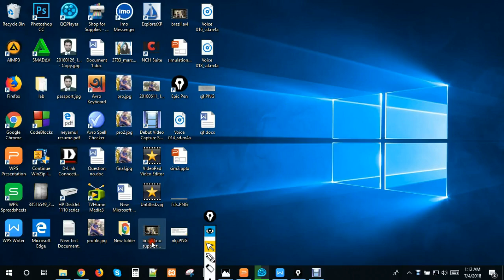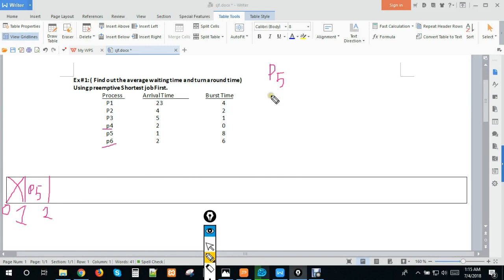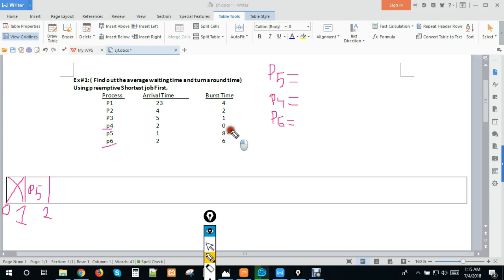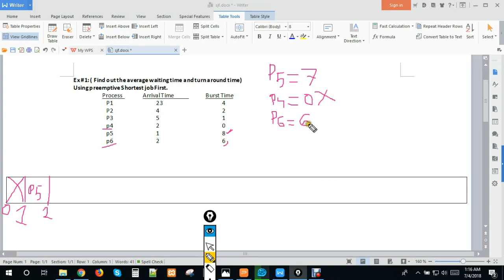Shortest Job First Scheduling - ( Preemptive ) Bangla tutorial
Learn Preemptive Shortest Job First CPU scheduling Algorithm.